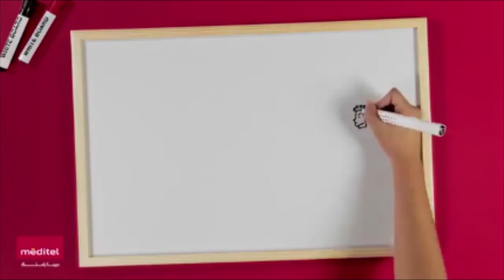النشرة الاقتصادية بالعربية 30-04-2015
Suivez l'actualité en direct sur la chaîne YouTube de chouf tv. Restez informés partout où vous êtes avec chouf tv.